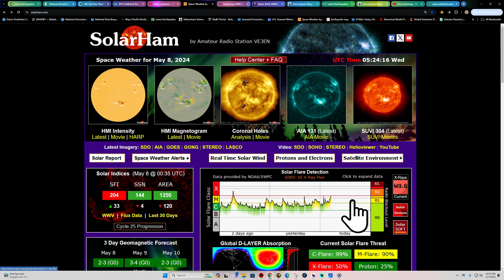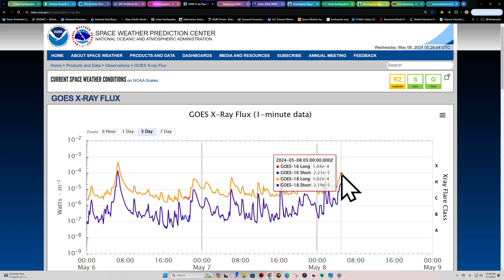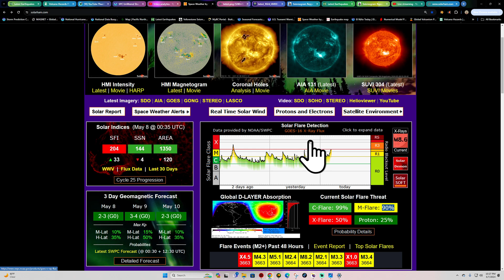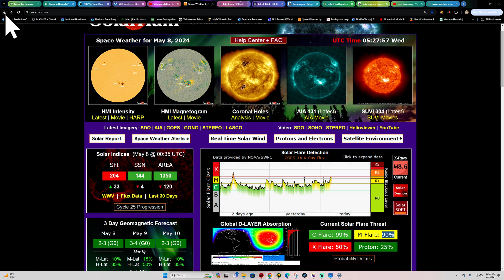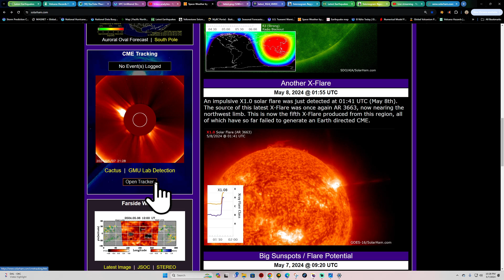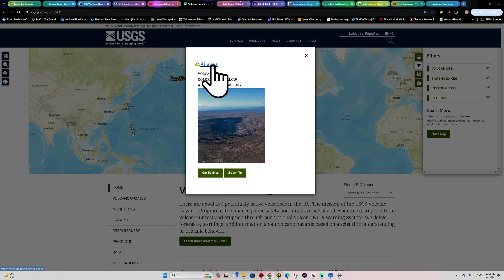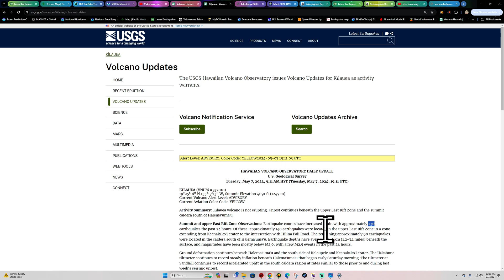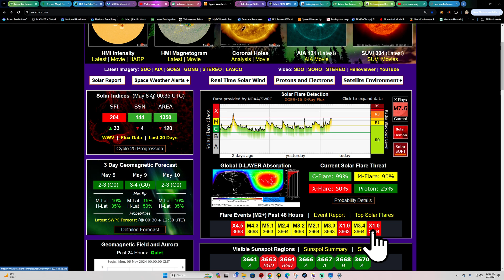Long Duration X Flare just now! Risk of Stronger flares from Complex Sunspot. Tuesday night 5/7/24